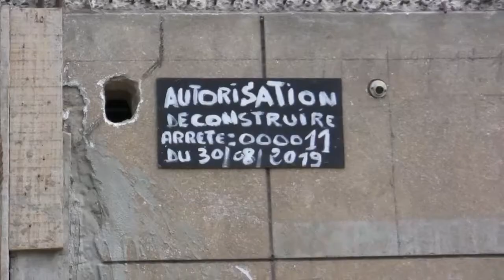Les médinois en danger 24/24